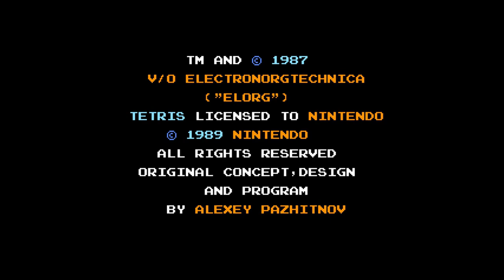Tetris (NES) 1985 Full Game 100% Walkthrough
A complete full game 100% walkthrough for the entire story mode of Tetris on NES.  This covers all main levels, plus levels and expert levels in the entire game.

This is an instructional video that shows how to complete the entire game from start to finish.  Did you enjoy the Tetris and looking for more games?  I've got it tons of videos from all of your favorite games.